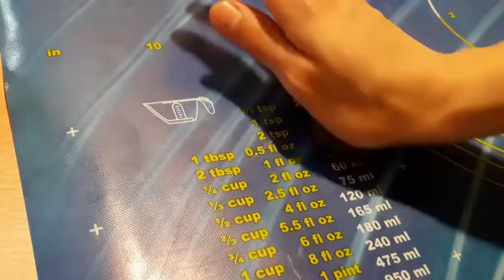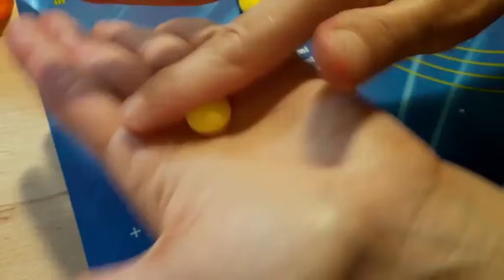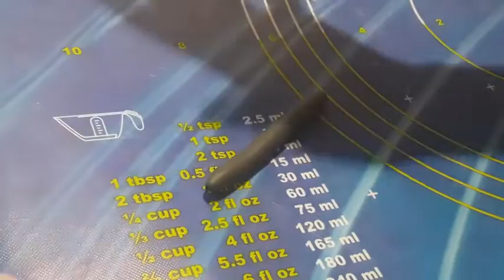How to make fondant Mickey Mouse - Figurica Miki Maus od fondana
U ovom videu možete pogledati kako da napravite jestivu figuricu Miki Maus. Za izradu sam koristila gumpastu u koju sam po potrebi dodavala CMC.

Mickey Mouse cake topper TUTORIAL